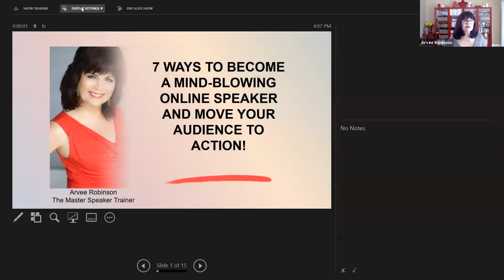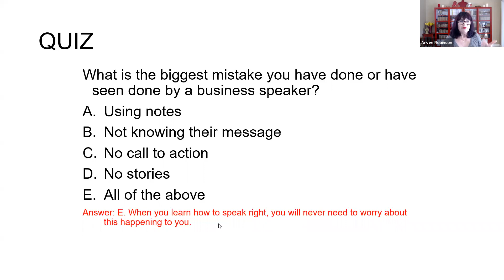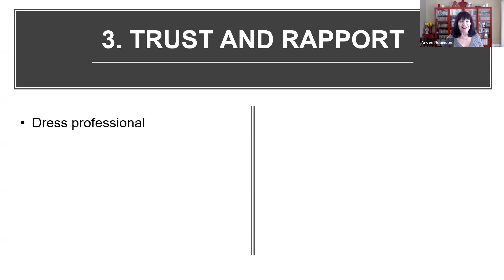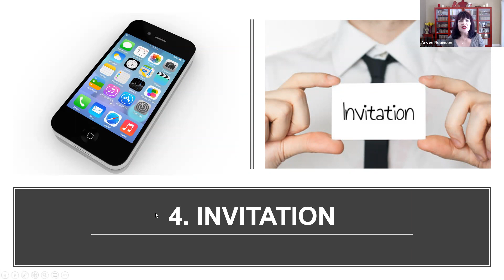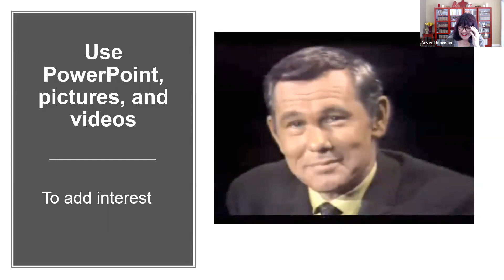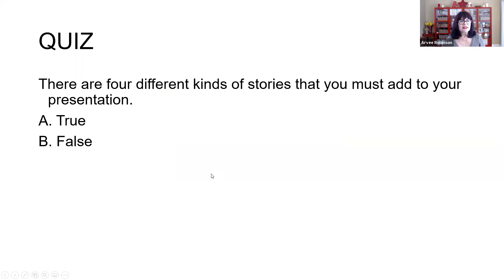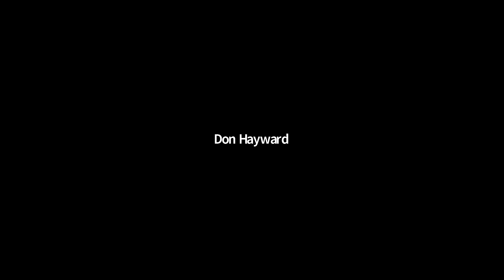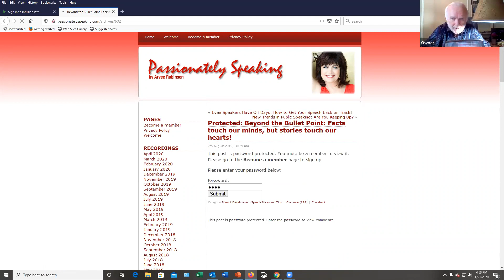Public Speaking Tip: 7 Ways to Become a Mind-blowing Online Speaker